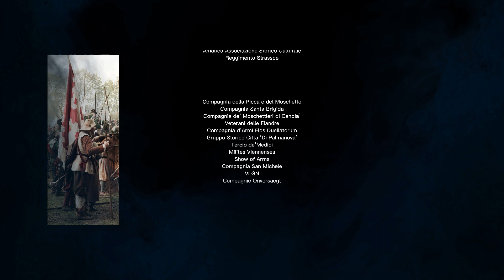The Cardsharps - De Slag om Grolle 2022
A short film about the Event "de Slag om Grolle".